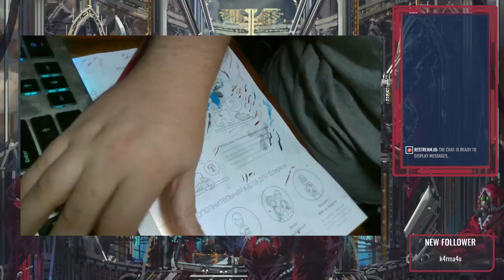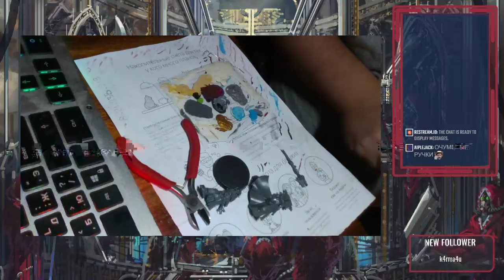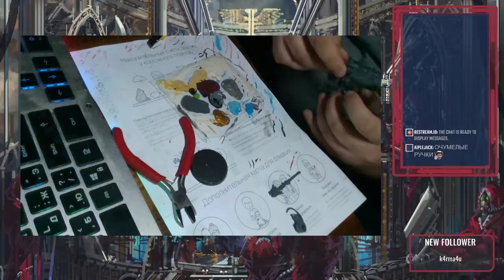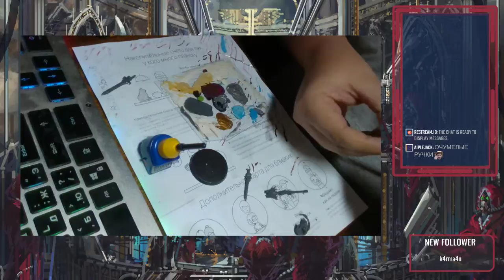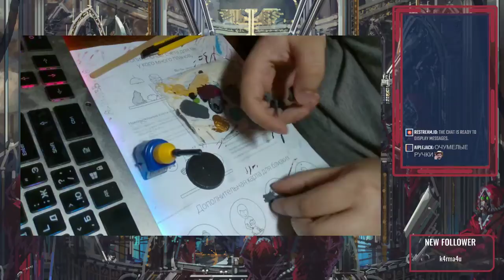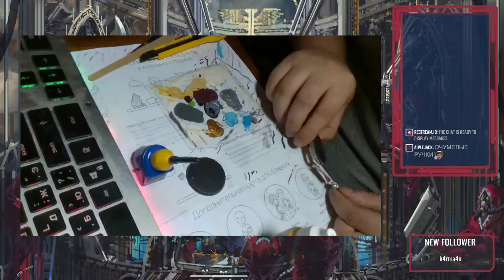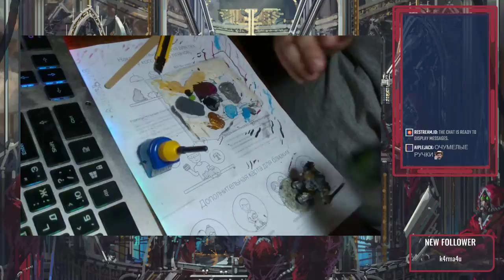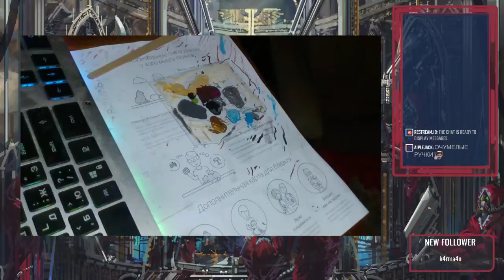Painting Grey Knights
Procrastination